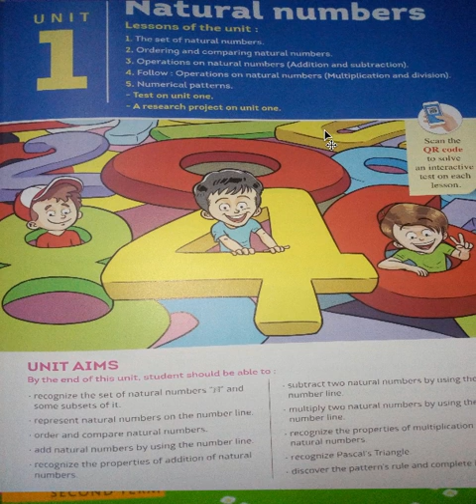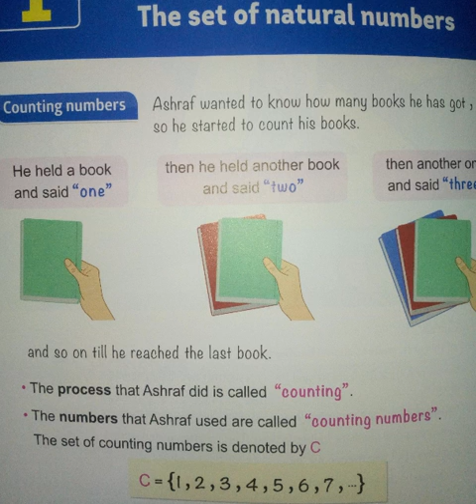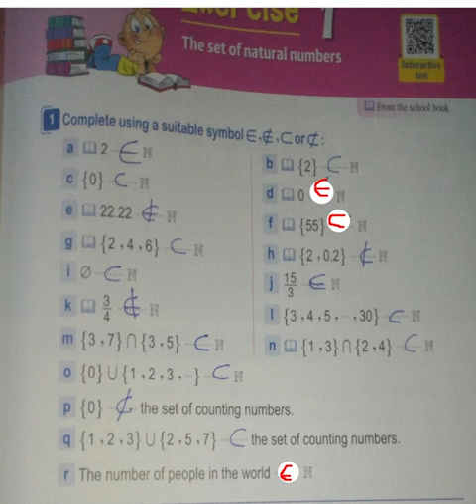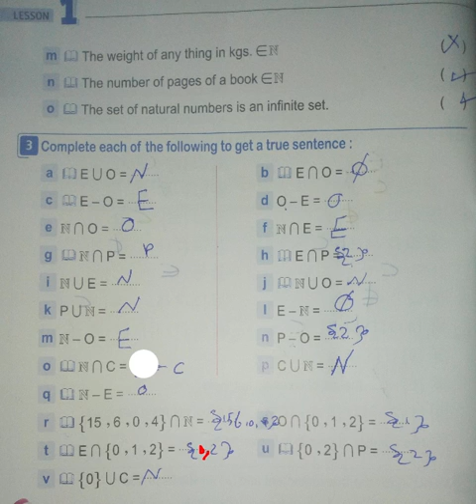خامسه ابتدائي لغات *ترم 2/Grade 5/lesson1/the Natural nambers/2021المعاصر@MATHS.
خامسه ابتدائي لغات *ترم 2/Grade 5/lesson1/the Natural nambers/2021المعاصرماث خامسه ابتدائي ترم اول#WORKSHEET 10#GEM2022#UNIT 1#TILL LESSON 10 @رياضيات الوسام#TEST /UNIT 1ماث 5 ابتدائي ترم اول#GRADE 5#MATHS#WORKSHEET 8#GEM @رياضيات الوسام#
Math primary 5 first term pdf
بوكليت ماث خامسة ابتدائي ترم اول
كتاب المعاصر math للصف الخامس الابتدائى pdf
مذكرة شرح math للصف الخامس الابتدائي ترم اول PDF
امتحانات math للصف الخامس الابتدائى الترم الاول
ماث للصف الخامس الابتدائي ترم اول
مراجعة ماث للصف الخامس ترم اول
كتاب المعاصر Math للصف الخامس الابتدائي الترم الاول 2021

اجابات كتاب المعاصر ماث الصف الخامس الابتدائي
كتاب المعاصر رياضيات الصف الخامس الابتدائي
كتاب math للصف الخامس الابتدائي الترم الاول pdf
كتاب المعاصر Math للصف الخامس الابتدائى pdf الترم الاول
شيتات ماث للصف الخامس ترم اول
اجابات كتاب المعاصر Math للصف الخامس الابتدائي pdf

منهج Math للصف الخامس الابتدائي الترم الاول

منهج Math للصف الخامس الابتدائي الترم الاول PDF
كتاب المعاصر Math للصف الخامس الابتدائي الترم الاول 2022
كتاب المعاصر انجليزي للصف الخامس الابتدائي الترم الاول 2021

منهج Math للصف الخامس الابتدائي الترم الثاني pdf
دروس ماث جريد 5 ترم اولالخامس الابتدائي الترم الاول 2021
كتاب math للصف الخامس الابتدائي الترم الاول خامس الابتدائي
دروس ماث جريد 5 ترم اول
كتاب المعاصر 5 ابتدائي
شيتات ماث للصف الخامسMaTHSMaTHS